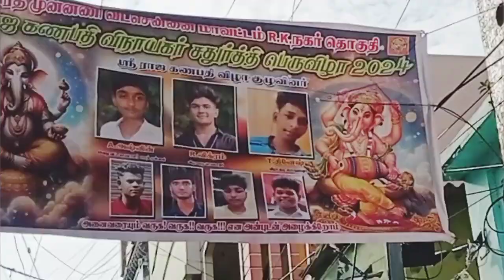விநாயகர் சதுர்த்தி உறியடி விழா Vinayagar Chaturthi Celebration/Uriyadi/ Indian Traditional Festival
விநாயகர் சதுர்த்தி / உறியடி திருவிழா / Vinayagar Chaturthi Celebration | Uriyadi Thiruvizha / Indian Traditional Festival / Old Washermanpet | Manjula Makes

Indian Traditional Festival 2024, Sri Raja Ganapati Vinayagar Chaturthi Festival 2024, mcm garden 1st street,